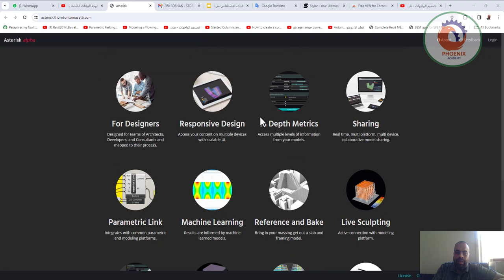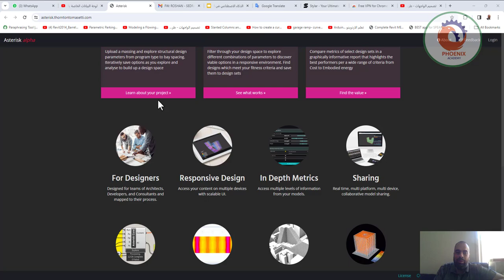asterisk التصميم الانشائي بالذكاء الاصطناعي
❤️ روابط التواصل
✅ انستجرام